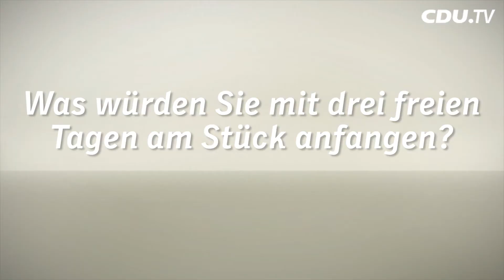CDU.TV Fragebogen mit Jean-Claude Juncker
Für die neue Ausgabe des Union Magazins besuchte CDU.TV den EVP-Spitzenkandidaten zur Europawahl, Jean-Claude-Juncker.